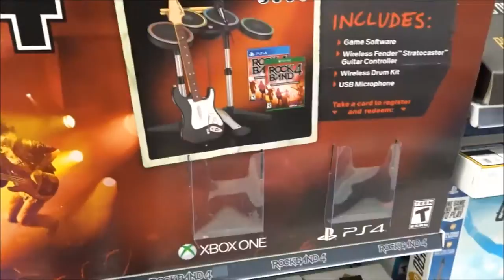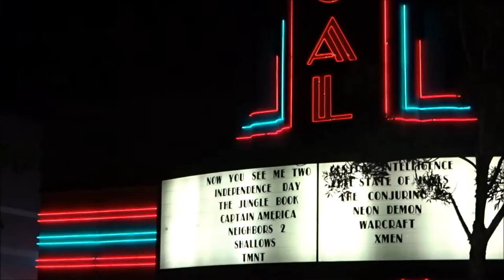WE MET JOHN CENA! [VLOG #3]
Today was another fun filled vlog of shopping, movies, John Cena's action figure, and buying the HEAVIEST desk on planet earth.  Leave a like for more vlogs!
HEY DUDES! I hope you guys enjoyed the video!